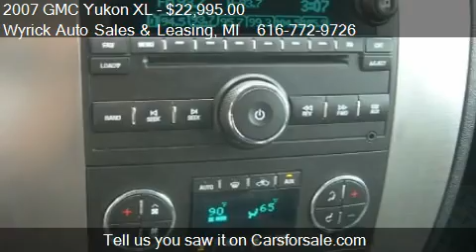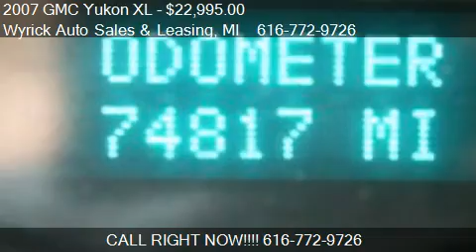2007 GMC Yukon XL SLE-1 1/2 Ton 4WD - for sale in Zeeland, M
Come test drive this 2007 GMC Yukon XL SLE-1 1/2 Ton 4WD for sale in Zeeland, MI.

2007 GMC YUKON XL 4x4, 3RD ROW SEAT, TWO OWNER, CLEAN CARFAX, BENCH CENTER ROW SEAT, BLACK LEATHER INT., This is a super nice Yukon and is Ready to go! Buy with CONFIDENCE from a dealer in business since 1962!! TRADES ALWAYS WELCOME!